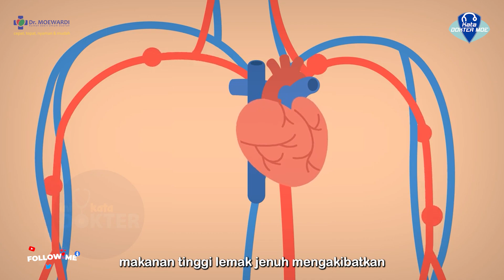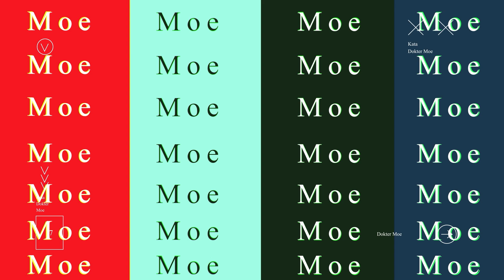MITOS & FAKTA DAGING KAMBING | KATA DOKTER MOE # 024